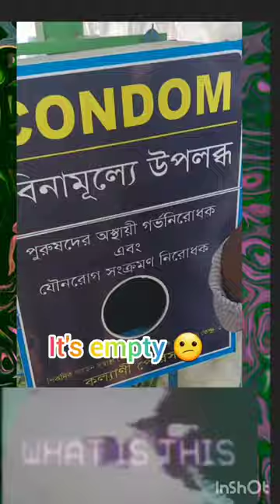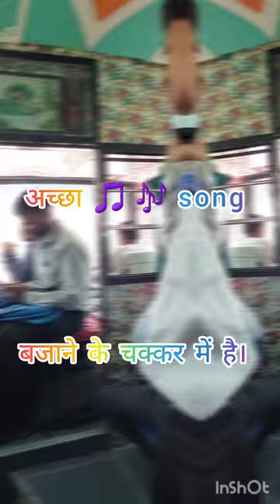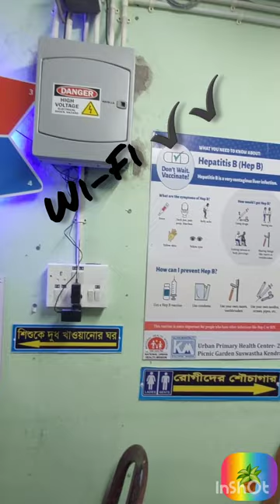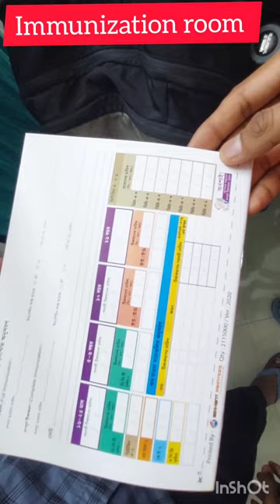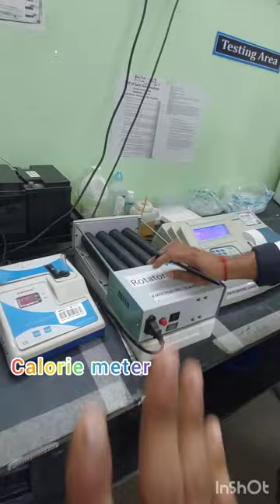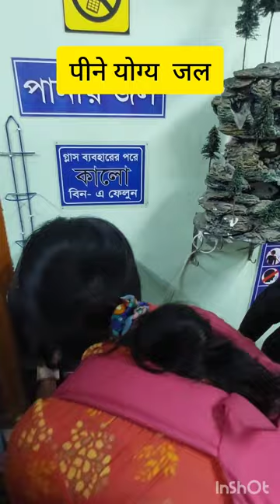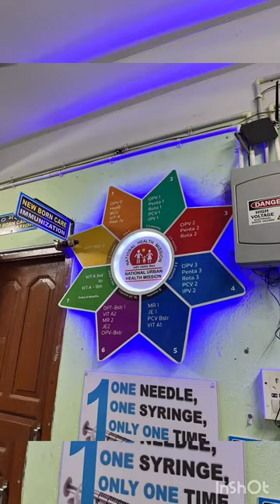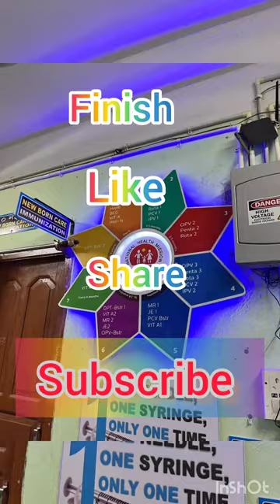1st year mbbs CMFM visit in srinagar Kalyani PHC center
aiimskalyani health भारत देश में सर्वाधिक स्वच्छ साफ़-सुन्दर प्राथमिक स्वास्थ्य केंद्रौ मे एक है Aiims Kalyani CMFM visit in srinagar PHC center. Most clean and beautiful primary health care in India .this video relevant to healthcare centers